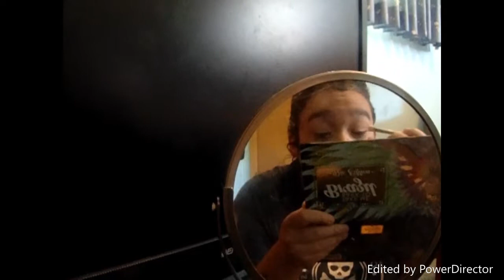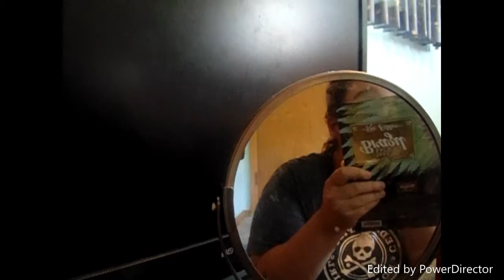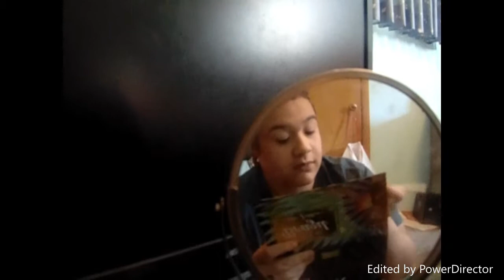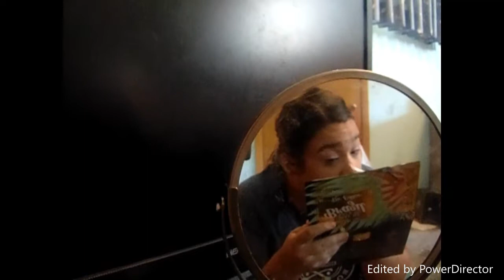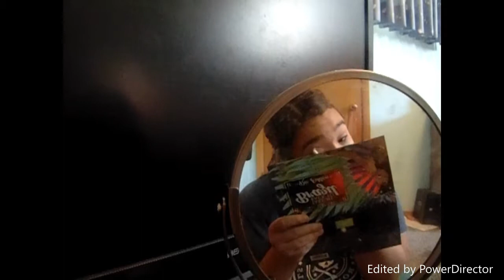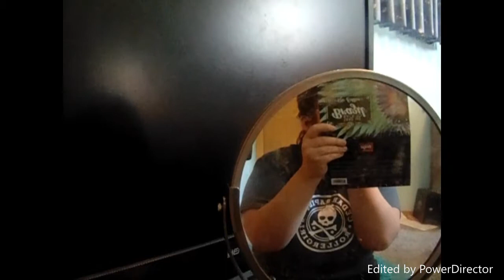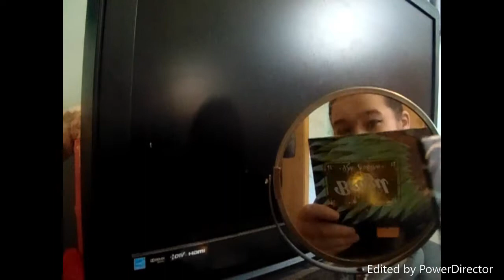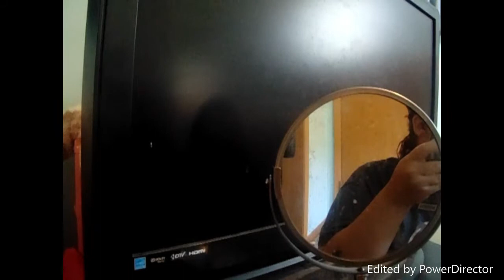Elsa Makeup Tutorial|Kyara Andrews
Hey my wonderful Zebracorn Family it's Kyara and yes this is the last Halloween makeup video for Saturday. I do have one more makeup video to film this weekend that will be up on Tuesday. Anyways I hope you have a wonderful day. xoxoxo ~ Kyara Andrews

Musical.ly/Tik Tok: KyaraDisneyQueen

Musical.ly: R3rocks